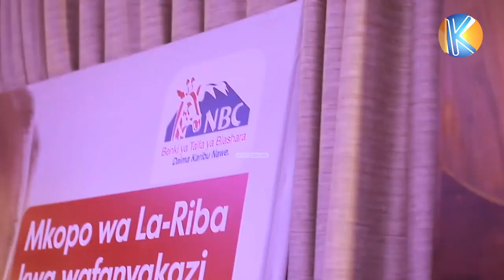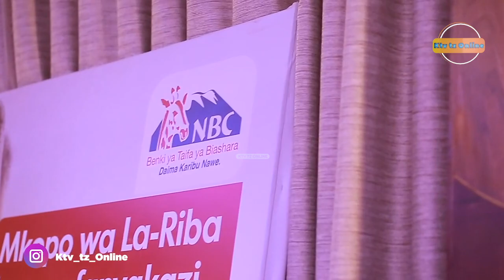BENKI YA NBC YAIPAMBA RAMADHANI HUKO HOTEL VERDE SPIKA AFURAHISHWA